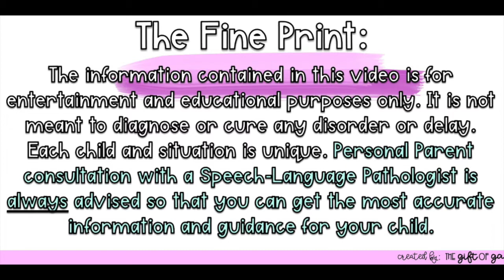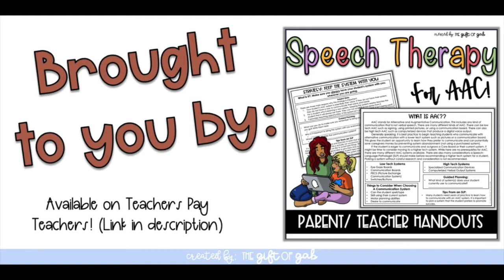How to Teach an AAC Device: Strategy #3 Create a Buy In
Learning how to teach a student to use an Augmentative or Alternative Communication Device (AAC) is tricky! In this 3rd video of my AAC video series, I explain what it means to create a buy in and why it is important.

If you are interested in printable AAC parent and teacher handouts, click this link!

LOVE Teaching Social Skills with BOOKS?! Grab my book, Devon Makes A Friend on Amazon!

I can't wait to get to know you better!
Jessica